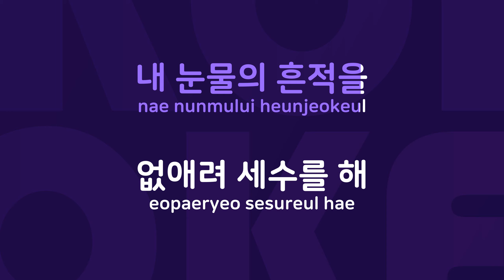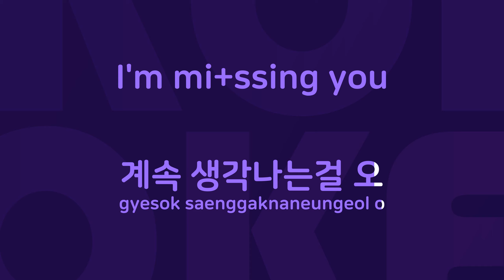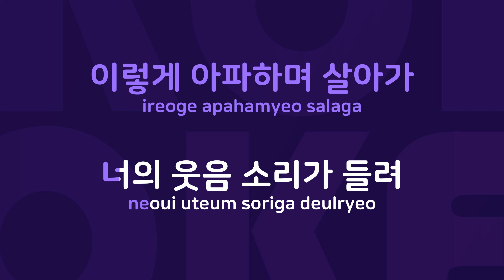닮았잖아 : Originally Performed By 이소은 Karaoke Verison